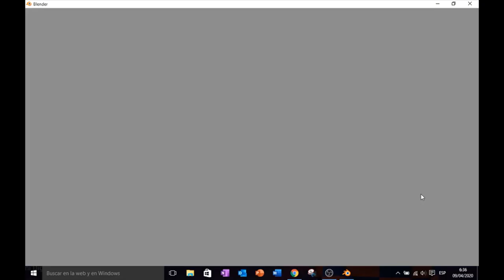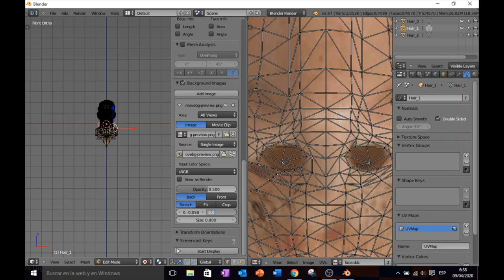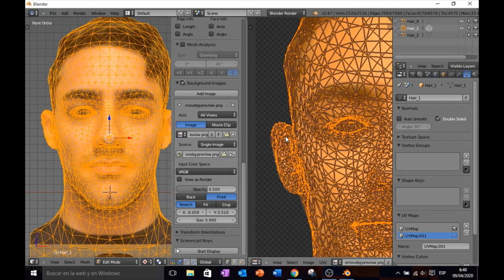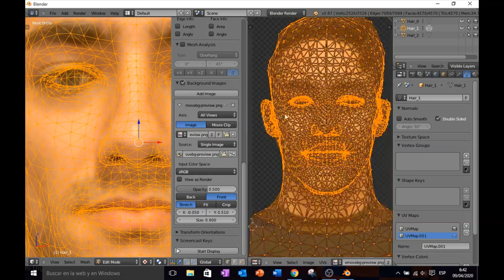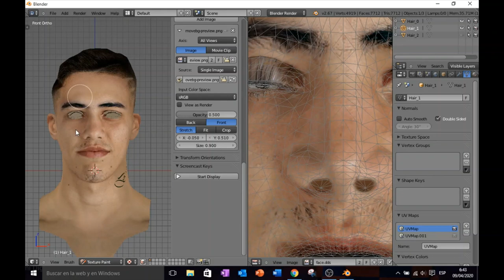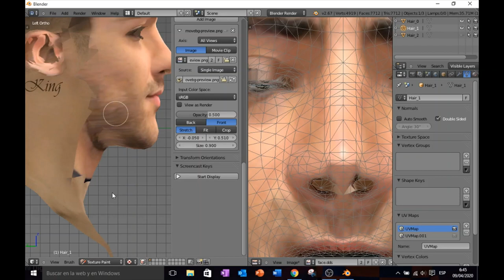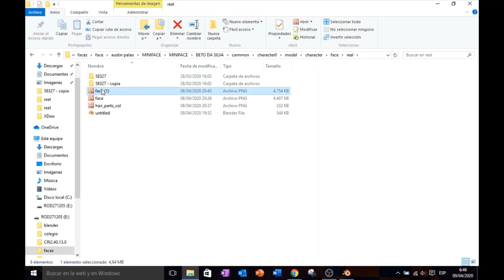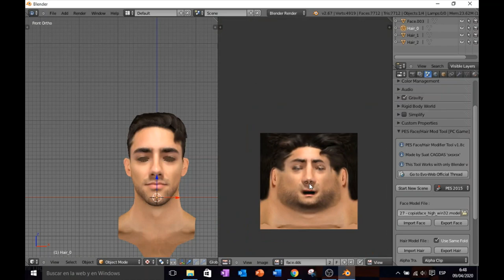TUTORIAL DE COMO HACER TEXTURAS PARA PES 2017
HOLA AMIGOS COMO ESTÁN, HOY EN EL NUEVO VIDEO VAMOS A VER COMO HACER TEXTURAS DE LAS FACES PARA PES 2017. OJALA LES GUSTE.